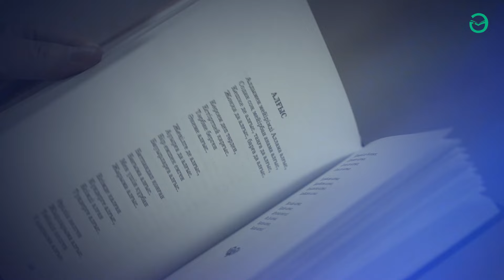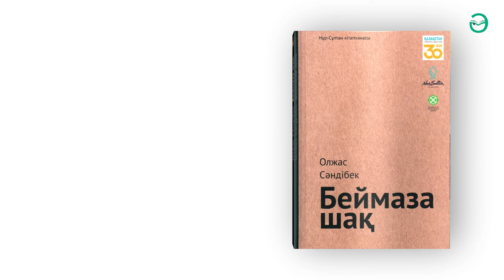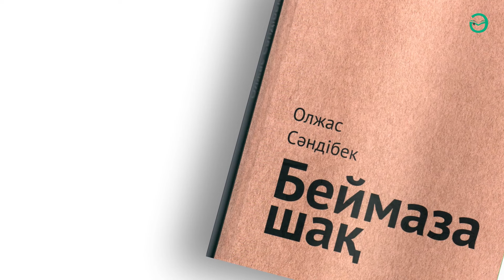Олжас Сәндібек. "Беймаза шақ" - мен кешкен күндердің куәсі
"Кітапқұмардың" бүгінгі санында ақын Олжас Сәндібектің кітап әлеміне, жан әлеміне сапар шегеміз. Олжас Сәндібек ақын, халықаралық «Шабыт» фестивалінің лауреаты, "Уәде", "Беймаза шақ" сынды жыр жинақтарының авторы.